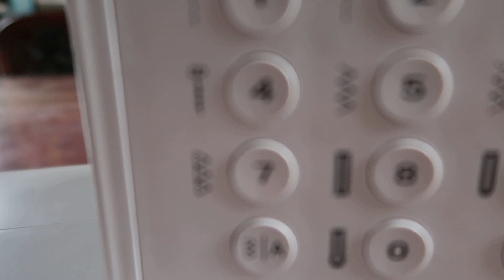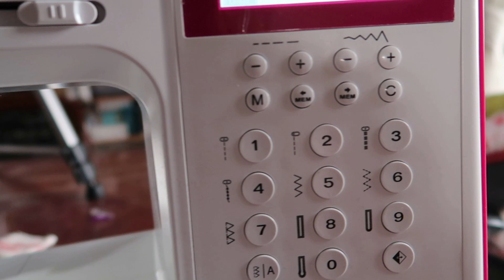Tuto couture #1 : Coudre un t-shirt à la machine à coudre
👗 Je porte aujourd'hui un t-shirt le teesh de l'e-book aime comme mes essentiels d'aime comme Marie dans un tissu jersey de coton biche !!

➡️ Le t-shirt qu'on réalise ensemble aujourd'hui et Gaston de chez petit patron

Ma machine à coudre est une Bernette Sew and Go 8
J'utilise les aiguilles Schmetz
J'utilise le fils Guterman
Pince chouchoute
Réglette à ourlets

Vous pouvez aussi me laisser un petit pouce en l'air, un commentaire et me suivre sur Instagram